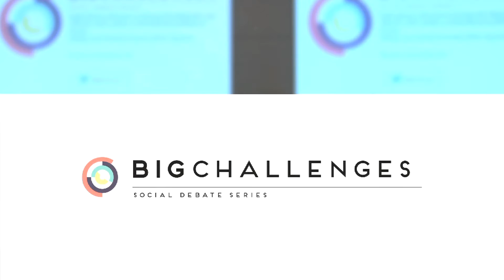ESADE Big Challenges: con Daniel Innerarity y Víctor Lapuente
Exploradoras y chamanes en tiempos de indignación: una reflexión sobre el cambio y la continuidad de la política en Europa. Este fue el tema de diálogo entre Daniel Innerarity y Víctor Lapuente en el debate social ESADE Big Challenges celebrado el 7 de Abril de 2016.